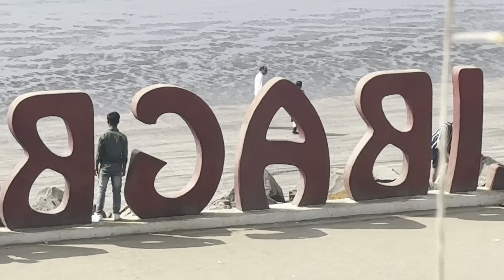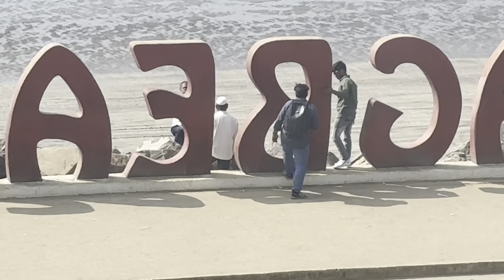Vlog purna ek varsha nantar😂😂 | BIG ANNOUNCEMENT | HARDESH TOURS | ALIBAG | VLOG 26 |JAY SHREE RAM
Hardesh tours big announcement!!📯
SOMETHING NEW IS COMING SOON💯

Book your next trip now with @hardeshtours.in ✈️

FOLLOW KARA INSTA LA TUMCHA BHAVA LA: @theharshmulay

FOLLOW TRAVEL PAGE AND PLAN YOUR NEXT TRIP WITH US : @hardeshtours.in